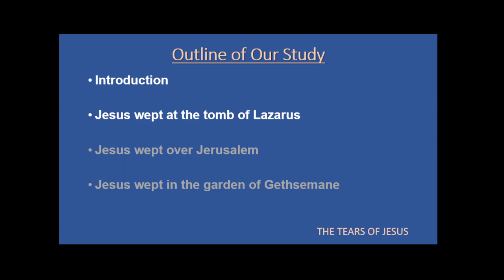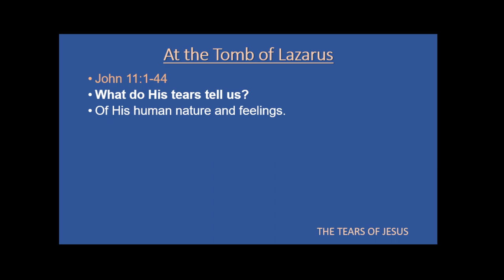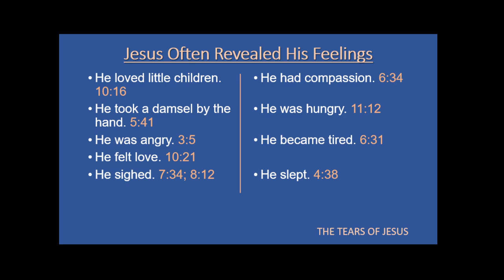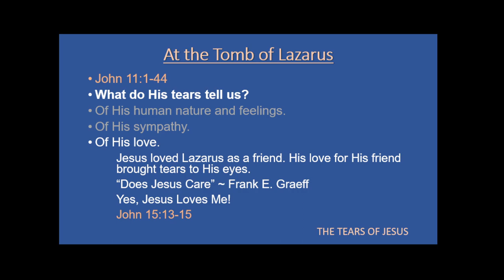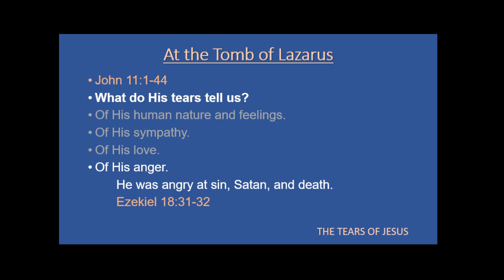The Tears of Jesus (Lesson 1 of 2)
Photo of painting in the public domain.
Robert Wilhelm Ekman - Jesus Wakes Lazarus - Finnish National Gallery
Lesson 1:
Introduction - John 11:35
Jesus wept at the tomb of Lazarus - John 11:1-44
Lesson 2:
Jesus wept over Jerusalem - Luke 19:28-46
Jesus wept in the garden of Gethsemane - Matthew 26:36-46